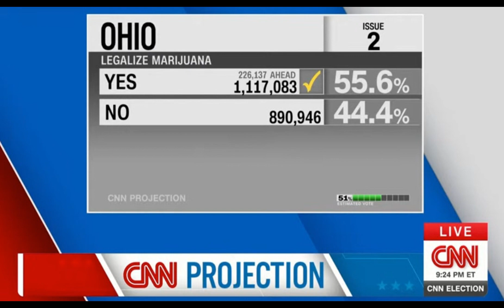Ohio Native Vivek Ramaswamy Discusses His State's Vote With CNN's Kaitlan Collins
Ohio native and Republican presidential candidate VivekRamaswamy appeared on CNN on electionnight (11/07/23) to discuss how his state voted on various ballot initiatives